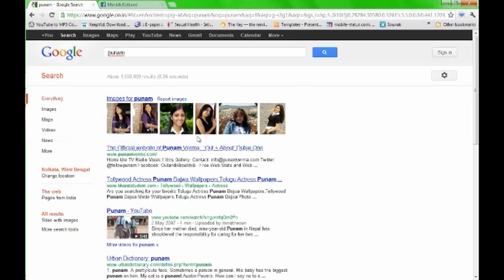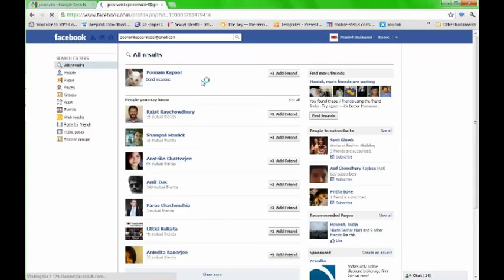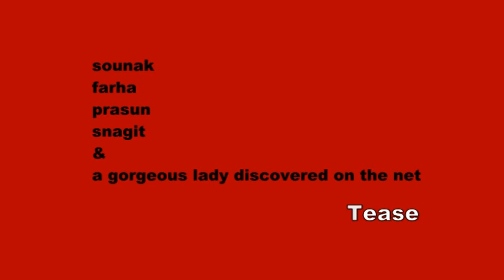STRIP TEASE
A film with NO camera